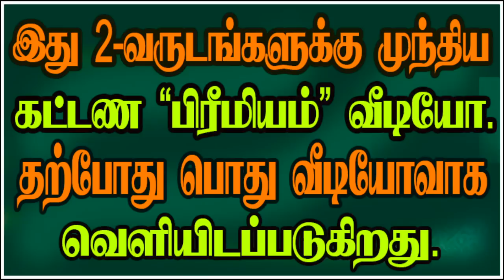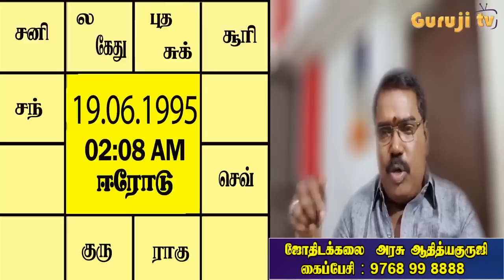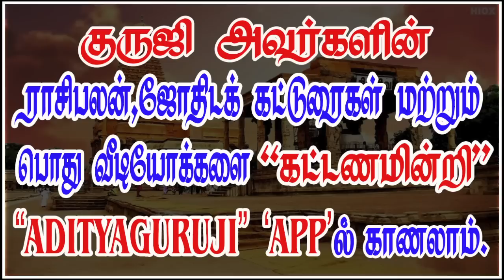When is a malefic planet benefic? கெட்ட கிரகம் எப்போது நன்மை தரும்?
கெட்ட கிரகம் எப்போது நன்மை தரும்?